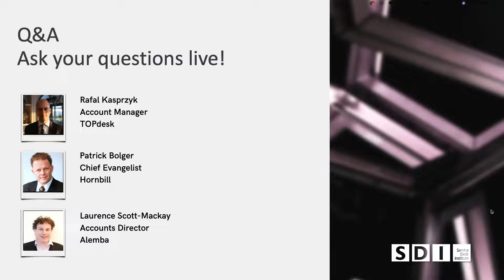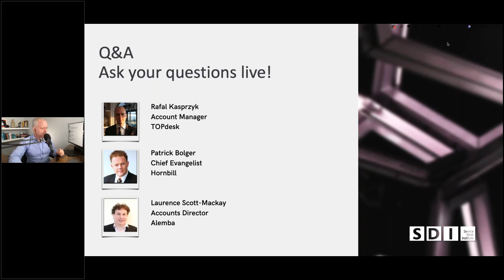Q&A with ITSM software experts- TOPdesk, Hornbill & Alemba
In this session, SDI host David Wright was joined by the experts from TOPdesk, Hornbill and Alemba.

During this session, our audience asked our software experts about their software capabilities, streamlining processes and how to smoothly implement new or complementary ITSM tools.